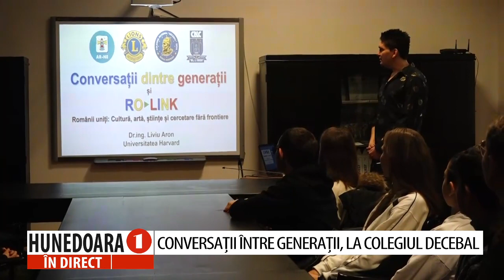HUNEDOARA IN DIRECT - FLORIN ILIES - 12 IANUARIE 2024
prof. FLORIN ILIEȘ, director Colegiul Național ,,Decebal’’ Deva
la „HUNEDOARA ÎN DIRECT”, realizatoare Petronela TĂMAȘ